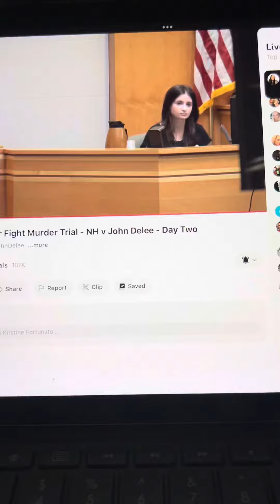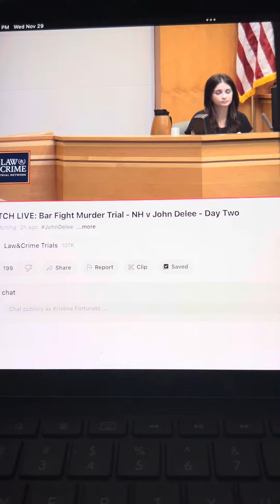The day 2 the 3 wintness